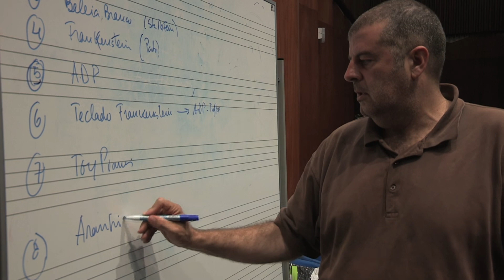Pianoscópio, primeiras notas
"Pianoscópio primeiras notas" é as primeiras imagens, os primeiros sons  da construção de uma instalação interactiva/oficina.

Pianoscópio é um conjunto de "objectos sonoros" construídos a partir de partes de pianos velhos, que podem ser tocados de formas diferentes...
O Pianoscópio funciona enquanto instalação para ser vista, ouvida, explorada de forma livre e também como espaço/ ferramenta de workshop que tem como objectivo a construção de uma experiência  musical colectiva estruturada, que combina partes improvisadas e pré-compostas

Direcção: Paulo Maria Rodrigues
Electrónica: Filipe Lopes
Escultura: Ana Guedes
Sonoscopia: HenriqueFernandes
Concepção e Produção: Companhia de Musica Teatral

Imagem e realização: Luís Margalhau
Pós Produção: Margas Filmes